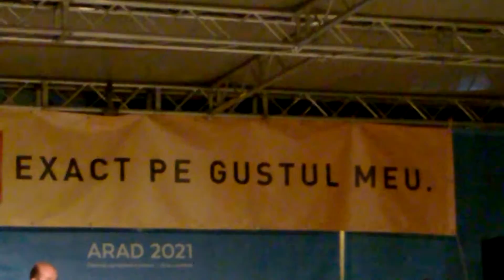ZILELE ARADULUI 2015 - FLORIN NOVAC CIOCARLIA